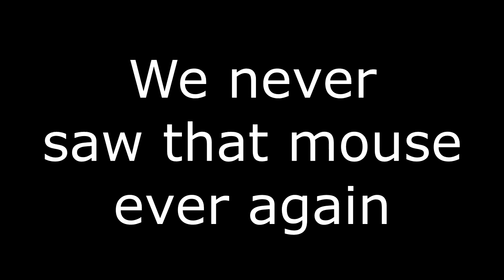The Mouse of PPN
Your Freeport Pretzel Pride Network! Someone found an actual mouse in Connors' office. We did actually find the mouse, but no actual footage of the mouse : (